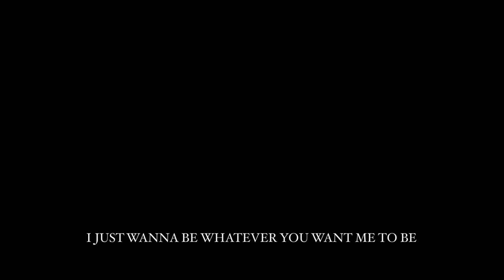IN MY MOUTH - BLACK DRESSES - LYRICS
TW ; NSFW AND DISTURBING TOPICS

TIME TAKEN : TWO AND A HALF HOURS.

APPLICATIONS USED : IBISPAINTX, CUTECUTPRO, PHOTOS, MY POOR FINGERS.

MY MENTAL STATE : DEPLETING.

- I had fun while making this, a little lazy and rushed, but it feels nice to get back into it again.